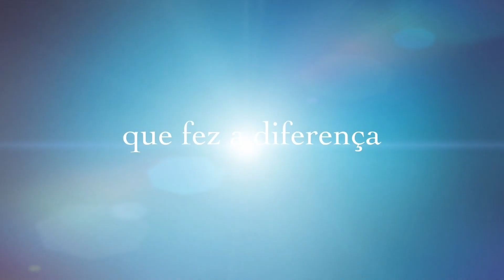1º Dia do Tríduo de Dom Bosco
Está chegando o grande dia do “Pai e Mestre da Juventude, São João Bosco, e para bem celebrarmos, convidamos a todos para participarem do Tríduo de Dom Bosco.
Participe conosco!